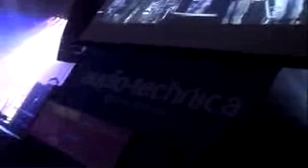Gong Zilla Tokyo Summer Groove 2006 Road to Zion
GongZilla on the road to Zion 2006 Summer Groove in Tokyo with Zeebra..